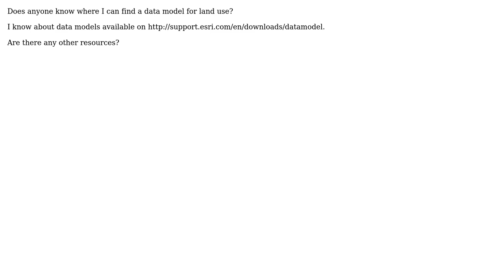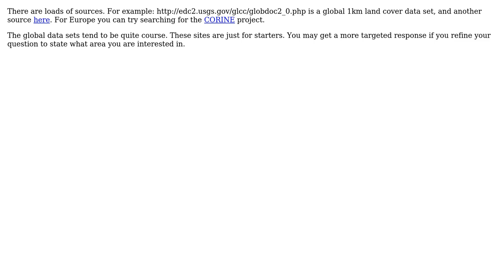GIS: Seeking data model for land use? (3 Solutions!!)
GIS: Seeking data model for land use?

With thanks & praise to God, and with thanks to the many people who have made this project possible! | Content (except music & images) licensed under CC BY-SA | Music | Images & others | With thanks to user R.K. user Raj user PolyGeo user MappaGnosis user julien user Fezter and the Stack Exchange Network Trademarks are property of their respective owners. You are responsible for your own actions.